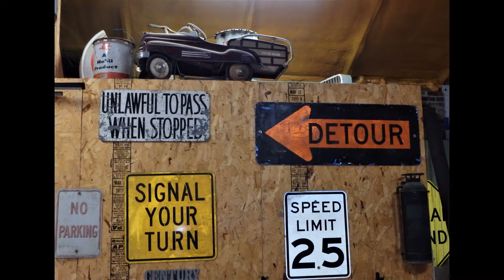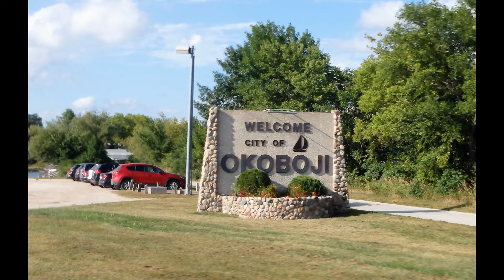Iowa Visit August 2019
Nice visit up to the North West corner of Iowa to visit my son.
We had a great time just hanging out.  And what a treat with the weather up there compared to down south.